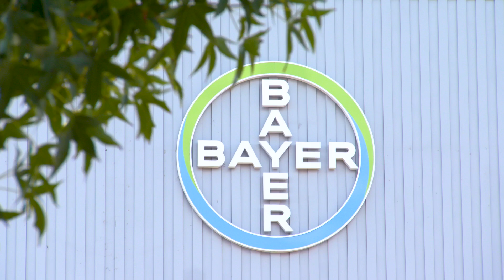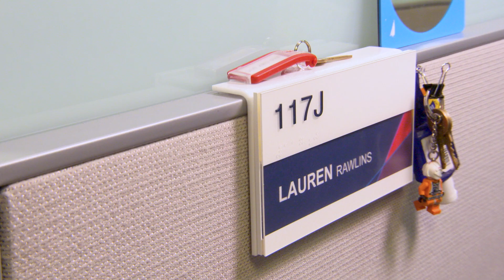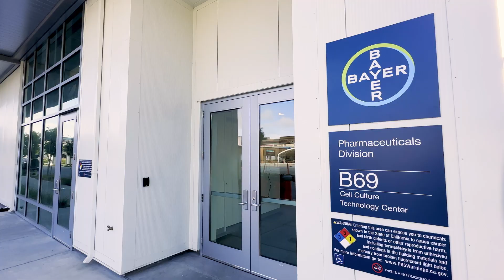Bayer in Berkeley: Creating the Future of Biotech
Our 46-acre campus in Berkeley, California, is dedicated to developing and launching advanced medicines that target illnesses at their source, creating the manufacturing capacity needed to take these discoveries out of the lab and to patients at scale.